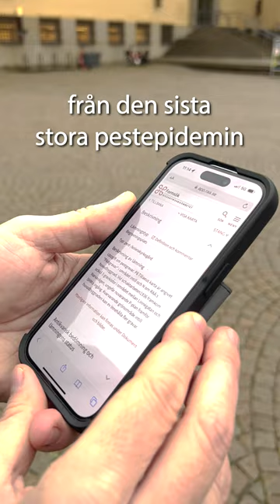Spåren av historien: Sveriges kulturarvsmyndighet